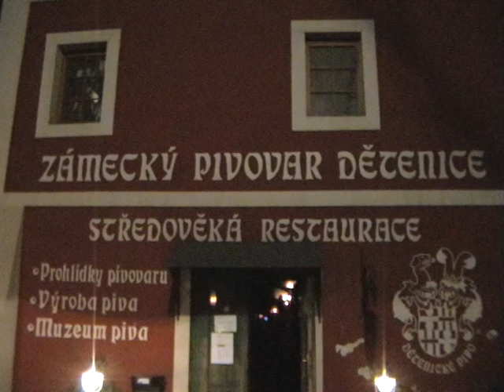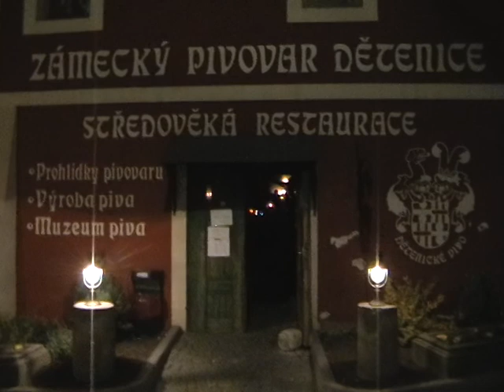Dětenice - tip na výlet